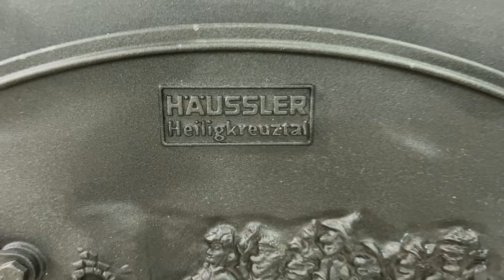Aufbauanleitung Häussler Bausatz Holzbackofen HABO 4/6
Unser Aufbauvorschlag für die schönen Holzbackofen-Bausätze der Firma Häussler aus Heiligkreuztal. In nur einem Tag haben wir den Sockel sowie den Feuerraum und das Dach hochgezogen. Möglich wurde das durch die Verwendung von Ytong für den Sockel sowie die Außenwände und Ziegel-Hourdisplatten als Lastträger. Naturstein-Fliesen sowie eine Jura Kalksteinplatten bilden die Decke des Backofens.

In unserem Tutorial zeigen wir euch die verschiedenen Schritte und wie schnell man beim Bau vorankommen kann. Außerdem ein paar Fehler, die wir gemacht haben und die ihr bei eurem Bau direkt vermeiden könnt. Zusammen mit den Hinweisen aus der offiziellen Aufbauanleitung, die jedem Bausatz beiliegt, kann dieser Holzbackofen-Bausatz von jedem mit ein paar handwerklichen Fähigkeiten selbst zu Hause aufgebaut werden.

Bitte beachten:
Unser Aufbauvideo repräsentiert nicht die offizielle Aufbauanleitung der Firma Häussler, da wir in ein paar Punkten von Empfehlungen in der Aufbauanleitung abweichen. So werden dort beispielsweise Klinker, Kalksandsteine und Backsteine für die Ummauerung empfohlen und armierte Betonplatten unter dem Boden sowie als Decke als Ortbeton hergestellt.

Gerne beraten wir dich zu deinem Holzbackofen-Projekt! Melde dich einfach telefonisch oder per E-Mail und wir stehen dir als offizieller HÄUSSLER Fachhändler bei allen Fragen zur Seite.

(wir können aber das komplette Sortiment von Häussler mit anbieten)

Im Video zu sehen:
0:28 Material für den Aufbau
1:50 Inhalt des Häussler Holzbackofen-Bausatzes
5:23 Bau des Sockels auf Metallpalette mit Porenbetonsteinen
7:52 Abdeckung des Sockels mit Ziegel-Hourdisplatten
9:30 Aufmauern der ersten Außenwände
9:49 Detail: Rauchrohranschluss durch Ziegel
10:35 Bausatz: Boden und Backofentüre
11:41 Dämmstreifen um die Türe
12:54 Schamottemörtel mischen und Feuerraum bauen
15:08 Backofenplatten vorbereiten und verlegen
16:59 Fehler: Rückwandstein falsch eingesetzt
17:43 Hitzeschild einsetzen und Backraumdecke aufsetzen
18:45 Rauchrohrstange einsetzen
20:07 Feuerraum-Abdeckung und Dach
20:36 Befestigung Rauchrohr
21:51 Verputzen des Backofens